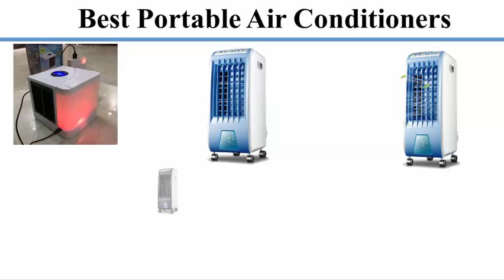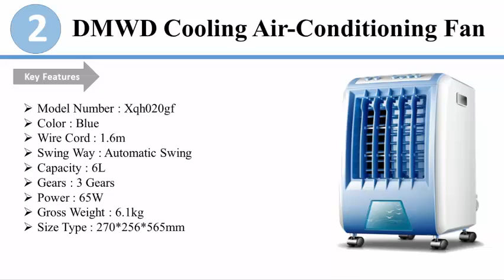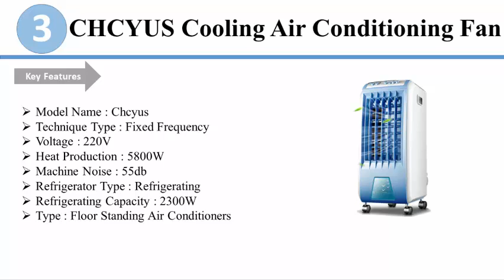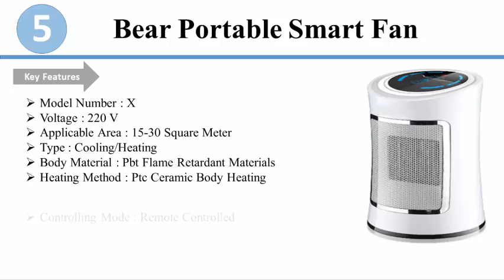Best Portable Air Conditioners || Top 5 Portable Air Conditioners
In this video, we share with you Top 5 best Portable Air Conditioners. So you can easily make a decision for buying the Best Portable Air Conditioners. You also buy Best Portable Air Conditioners from here by click through the link which is given below.